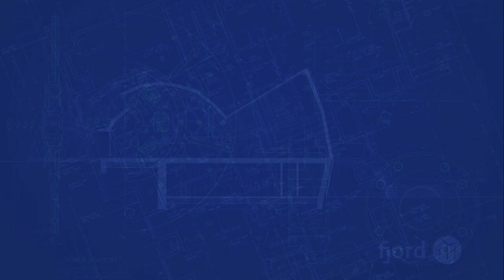The Builder Episode 1: The Interview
Creator: LewdRobotics